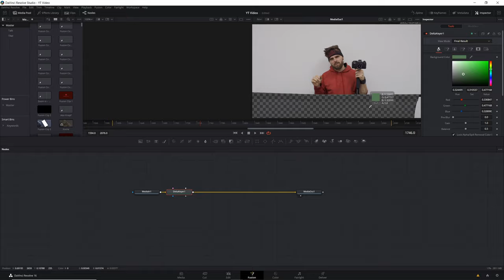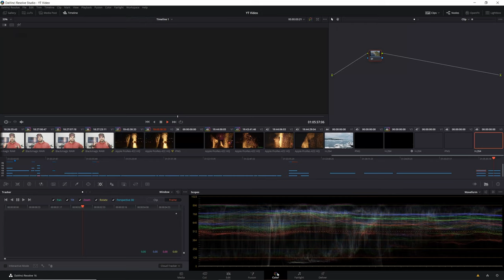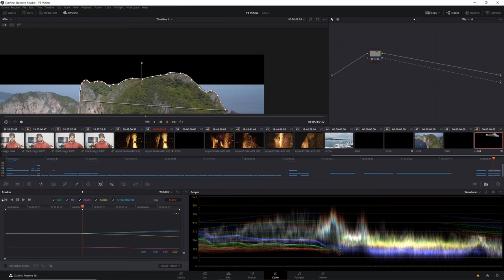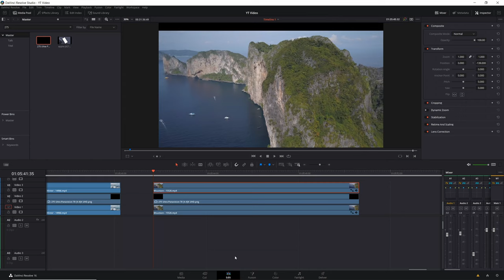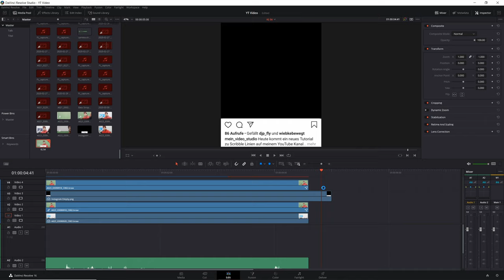3D Pop out Effekt Davinci Resolve Tutorial Deutsch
Diese Tricky Effekt in Davinci Resolve kannst du auf mehrere Arten machen :) Er lebt vor allem von der Illusion, dass das Bild nur so hoch ist aufgrund der schwarzen Balken.